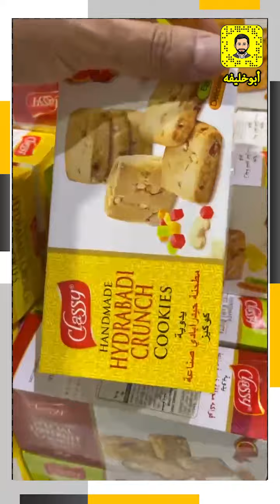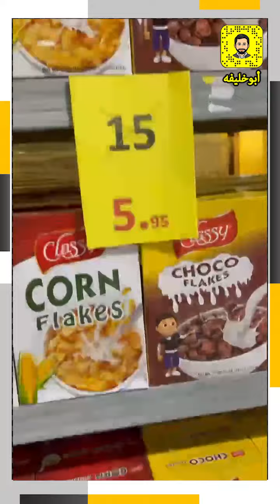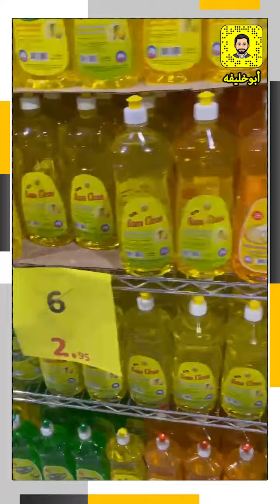خيمة على كيفك - عروض التصفية لغاية 12-6-2021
خيمة على كيفك - عروض التصفية
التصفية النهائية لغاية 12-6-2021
دبي - السوق الصيني الجديد